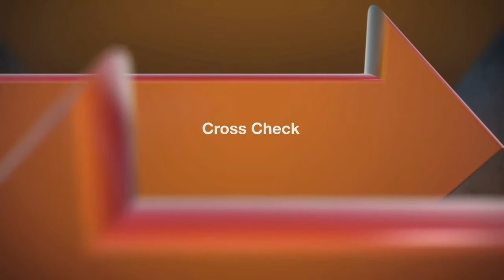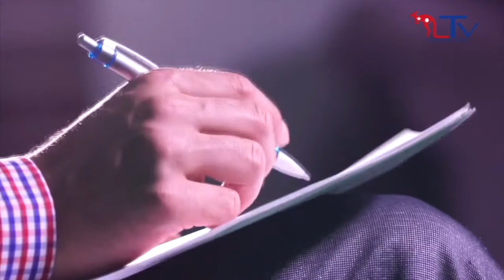एनआरएनए अष्ट्रेलियाका प्रबक्ताको खास खुलासा । Cross Check with Ganesh Bhatta Epc - 2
बिबादकाबीच डिला खरेल एनआरएनए अष्ट्रेलियाको प्रवक्ता कसरि भए ? एनआरएनएले नेपाल र नेपालीका लागि धेरै कामहरु गरेको दाबी गर्ने गरिए पनि संस्था किन यति धेरै अलोकप्रिय जस्तो बनेको ? यो सामाजिक उत्तरदायित्वसहितको बिशुद्ध सामाजिक संस्था होकि राजनीति गर्ने र नेता बन्ने ठाउँं हो ? गैह्र आवासिय नेपाली संघ अष्ट्रेलियासँग यहाँँ बस्ने नेपालीहरुको तथ्याङ्क छ कि छैन ? एनआरएनए अष्ट्रेलिया अनि ब्यक्तिगत रुपमा खरेलका आगामी योजनाहरु के के छन् । हाम्रो CROSS CHECK मा एनआरएनए अष्ट्रेलियाका प्रवक्ता डिला खरेल ।